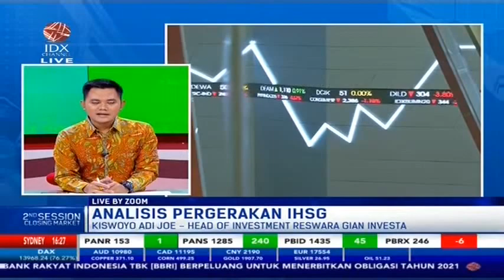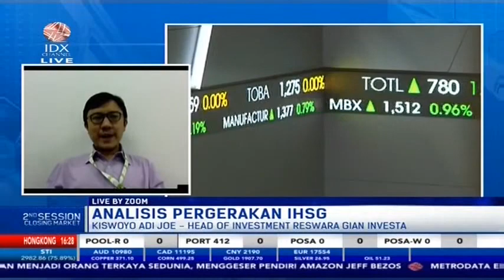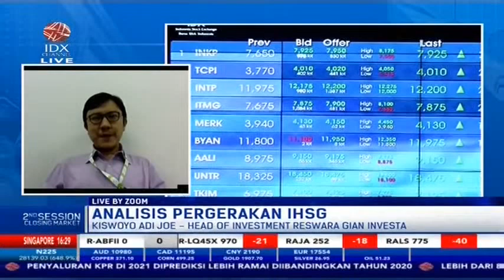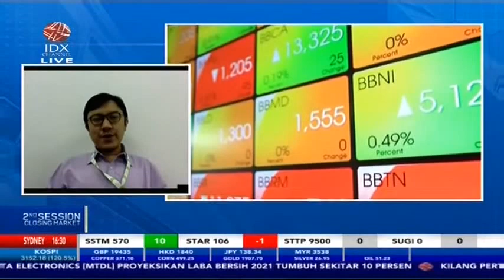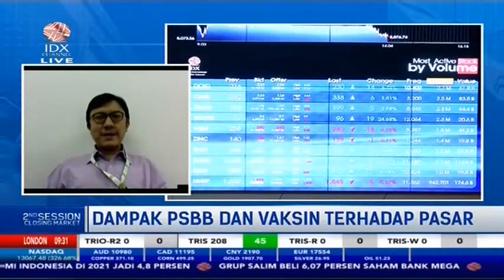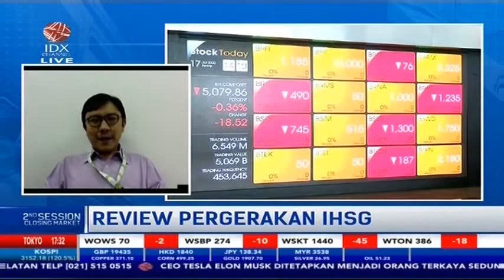DAMPAK PSBB DAN VAKSIN TERHADAP PASAR MODAL